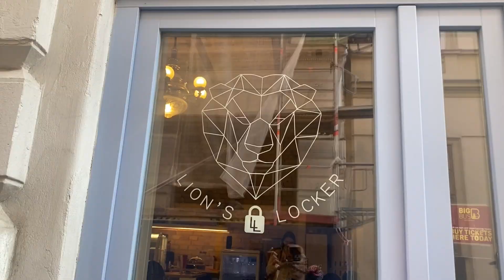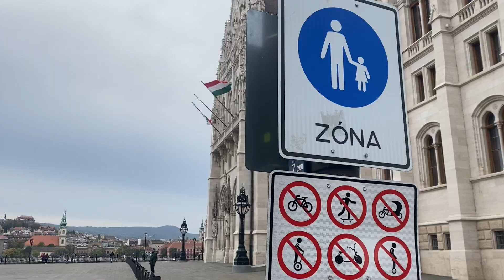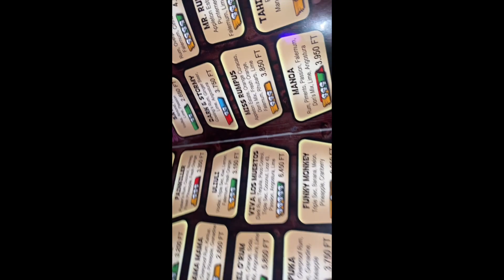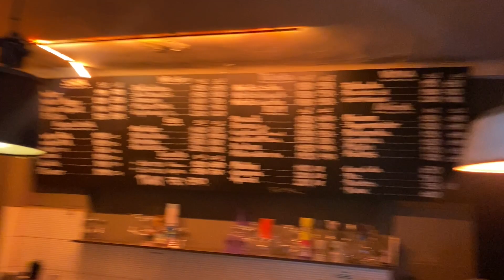Arm Wrestle King?!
Welcome back to another video of the Budapest journey! It's day 3 and we've got a Saturday vlog for you guys! Theres so much more to come and this is just the beginning!

To Be Crowned Champ Or Not?!